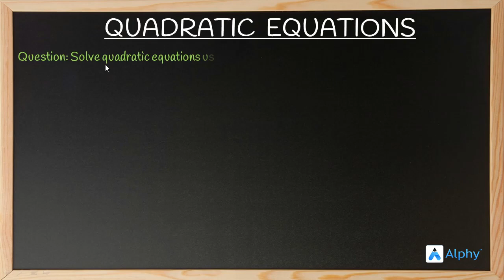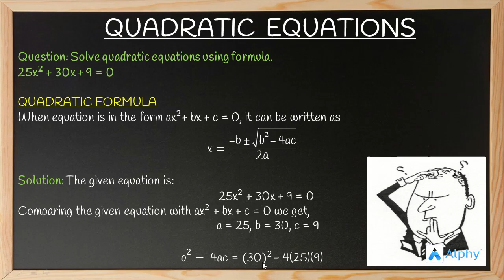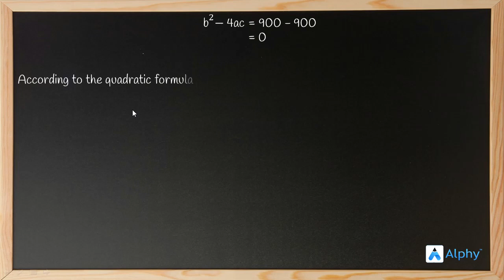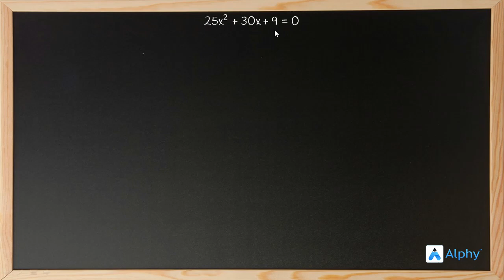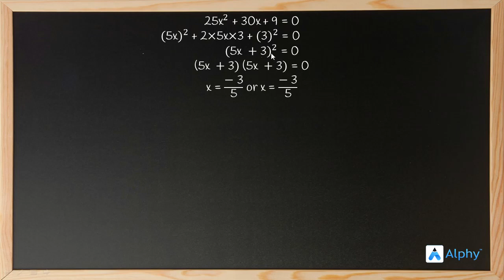Solved Numerical | Quadratic equation| 10th SSC | Maharashtra Board | Alphy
"Let us solve a quadratic equation by applying the quadratic formula method.